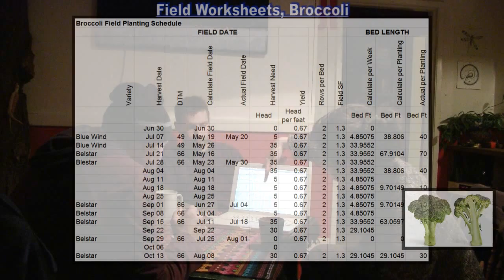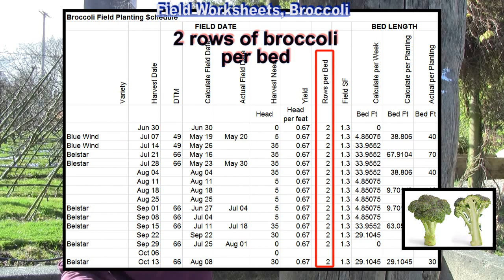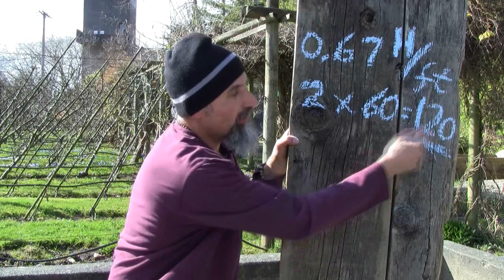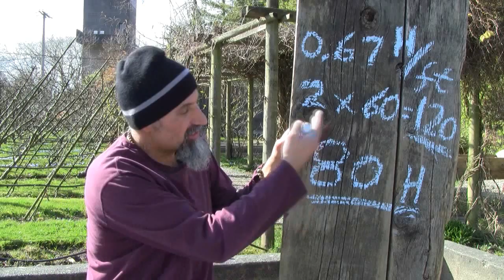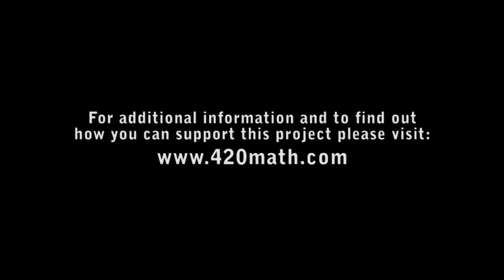Food and Farming, Part 4: The Spreadsheet, a To Do List, Yield for Broccoli (Math in Real Life)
***CRYPTO***
▶️ As well as Cryptocurrencies:
Bitcoin (BTC): 1Peam3sbV9EGAHr8mwUvrxrX8kToDz7eTE
Bitcoin Cash (BCH): 18KjJ4frBPkXcUrL2Fuesd7CFdvCY4q9wi
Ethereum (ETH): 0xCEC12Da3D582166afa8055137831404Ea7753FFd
Ethereum Classic (ETC): 0x348E8b9C0e7d71c32fB2a70DcABCB890b979441c
Litecoin (LTC): LLak2kfmtqoiQ5X4zhdFpwMvkDNPa4UhGA
Dash (DSH): XmHxibwbUW9MRu2b1oHSrL951yoMU6XPEN
ZCash (ZEC): t1S6G8gqmt6rWjh3XAyAkRLZSm9Fro93kAd
Doge (DOGE): D83vU3XP1SLogT5eC7tNNNVzw4fiRMFhog

Peace,